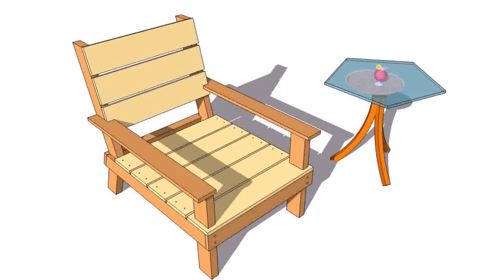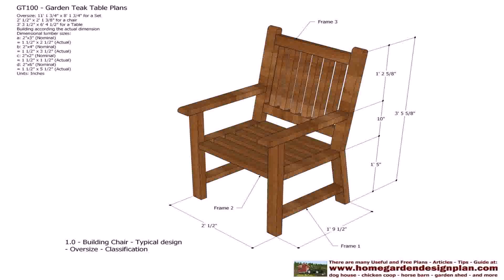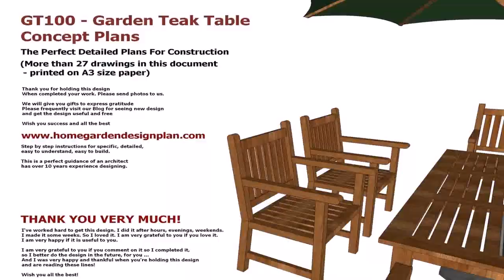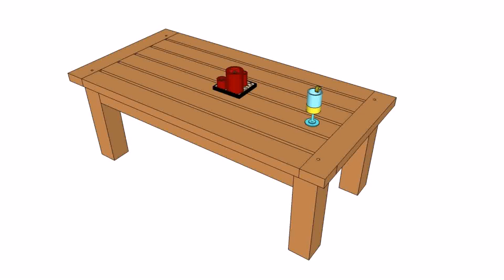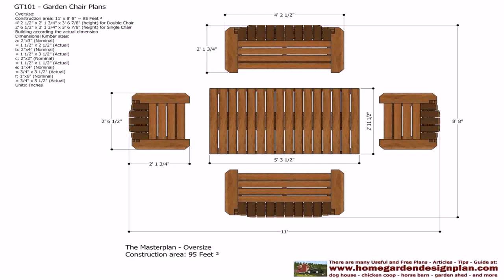Wooden Outside Furniture Plans (see description) (see description)